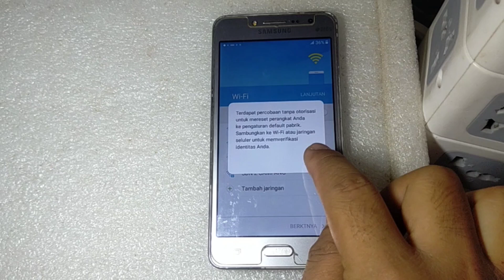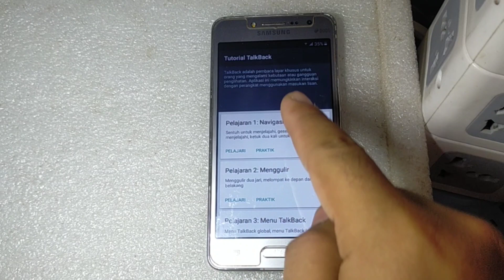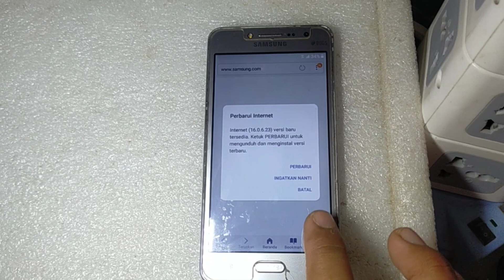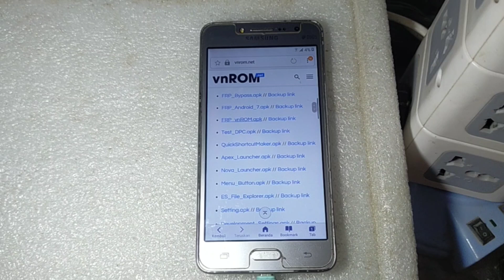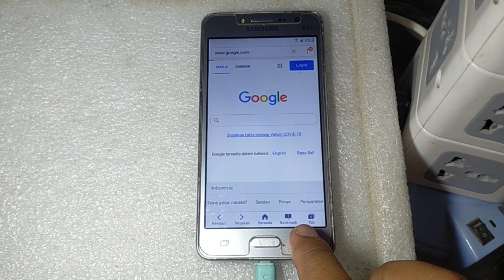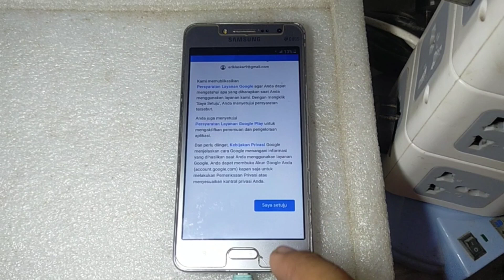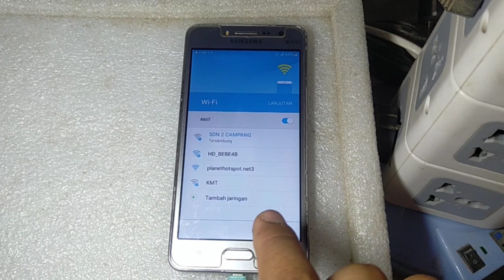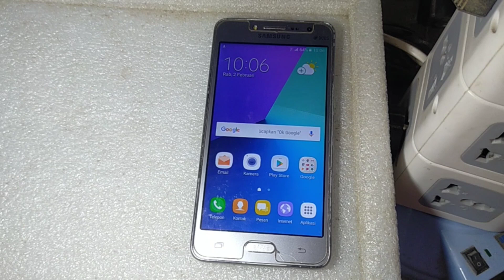CARA MENGATASI SAMSUNG J2 PRIME TERKUNCI AKUN GMAIL | BYPASS FRP SAMSUNG J2 PRIME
Ini adalah tutorial bagaimana cara mengatasi Samsung galaxy j2 PRIME terkunci akun Gmail,atau bahasa kerennya terkunci akun FRp gmailnya.

Gampang sekali cukup simak dan tonton video ini sampai selesai.dijamin Berhasil.

Terimakasih